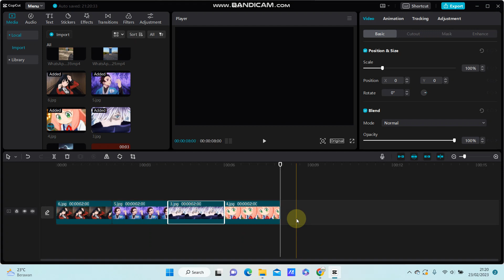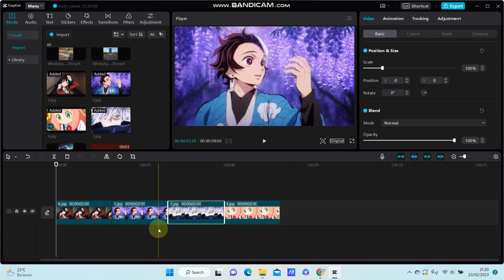How To Easily Change Position Of the Clips, Shift Clips, Change Clips Sequnce In CapCut PC?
Want to Change Position Of the Clips in CapCut PC? Here's how you can do that.